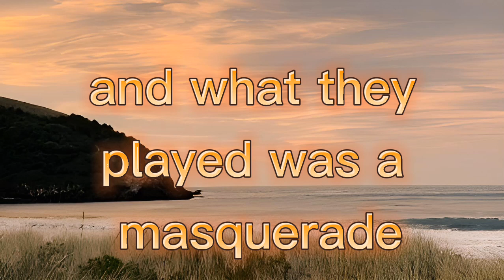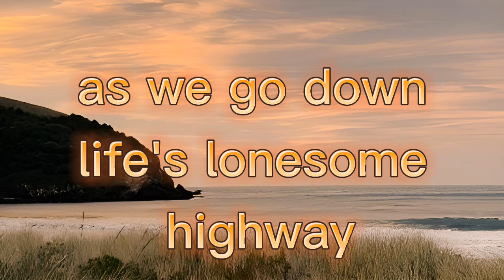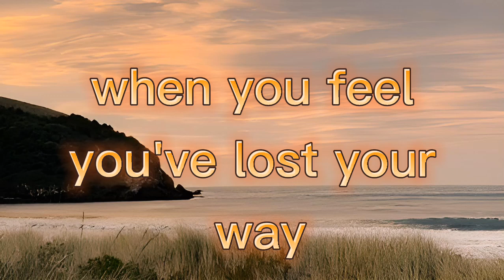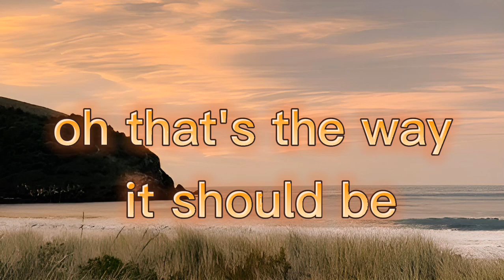𝗦𝗮𝘆 𝘆𝗼𝘂 𝗦𝗮𝘆 𝗺𝗲 - Lionel Richie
R͠z͠h͠t͠l͠l͠h͠   🥷🏿
presenting music that is pleasant to hear☺️🎶

Like if you like it, and leave a request from you in the comments🔽

𝙀𝙣𝙟𝙤𝙮 𝙩𝙝𝙞𝙨 𝙢𝙪𝙨𝙞𝙘 𝙬𝙞𝙩𝙝 𝙚𝙖𝙘𝙝 𝙤𝙩𝙝𝙚𝙧'𝙨 𝙢𝙤𝙤𝙙 ☺*(^o^)/🌿